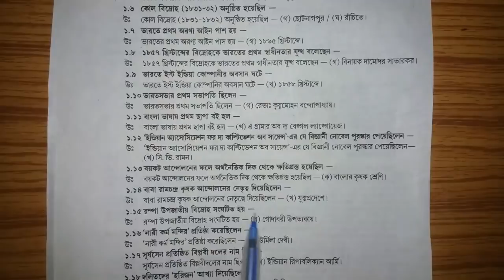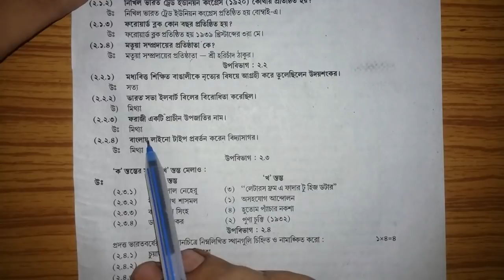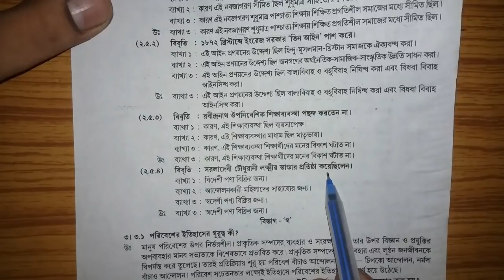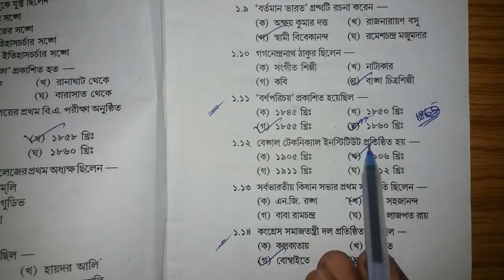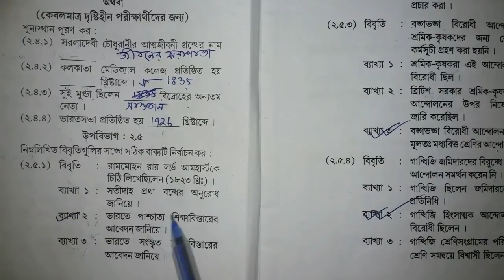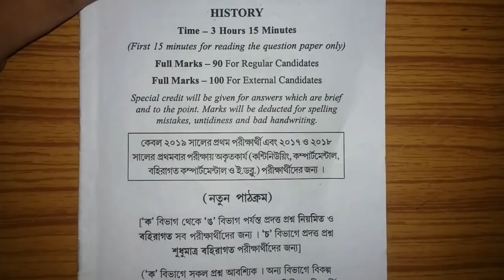Madhyamik history 2017 2018 2019 question answer solve/class 10 suggestion 2020 short mcq saq WBBSE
বন্ধুরা ,
এই ভিডিওটির মধ্যে তোমরা 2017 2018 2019 সালে যত এমসিকিউ এবং এস এ কিউ প্রশ্ন গুলো এসেছে সমস্ত প্রশ্নের সঠিক উত্তর গুলো জানতে পারবে। যে গুলো কিন্তু 2020 সালের পরীক্ষায় খুবই গুরুত্বপূর্ণ।
 নিচে অন্যান্য অন্যান্য ভিডিওর লিংক গুলো দিয়ে দিলাম যেগুলো তোমাদের ভবিষ্যতে মাধ্যমিকের জন্য ।